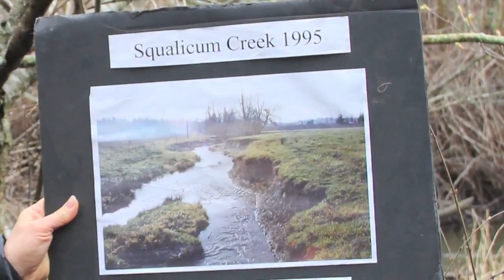A Salmon Saga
Healthy wild salmon depend on healthy streams - http Trees are critical to protecting streams by shading them, stabilizing their banks, and preventing soil erosion and pollution from logging, dams, pollution and poor farming practices. An American Forests director travels to Washington state to see the Nooksak Salmon Enhancement Association's program to plant trees to help salmon prosper.